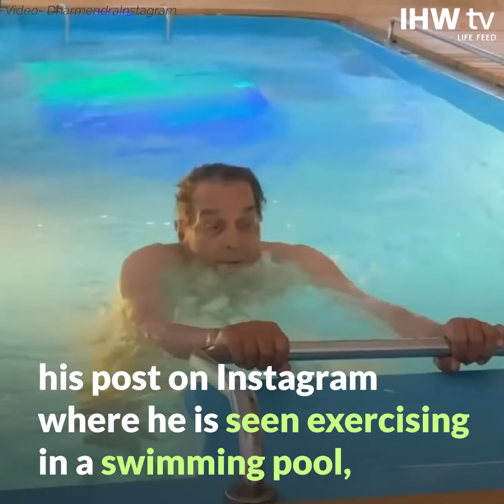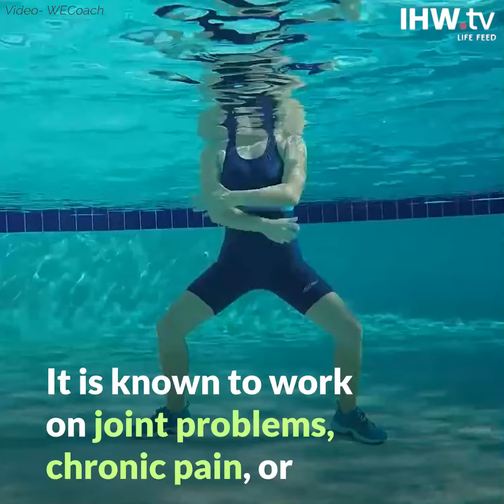Dharmendra hits pool to stay young and fit | IHW.tv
Here’s a secret of 85 years old actor Dharmendra’s fitness routine to stay young.

Dharmendra Deol aquatherapy wateraerobics Fitnessinoldage FitnessRoutine Swimming #Arthritis #arthritiscare